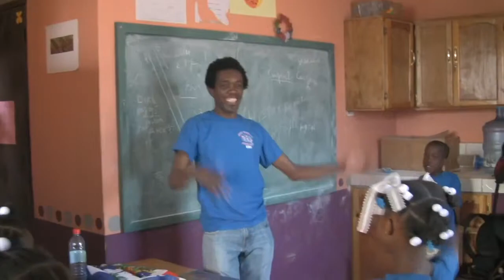Bound by Haiti Official Trailer (2010) Haitian Movie HD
The Official Haitian HD movie trailer for Bound by Haiti